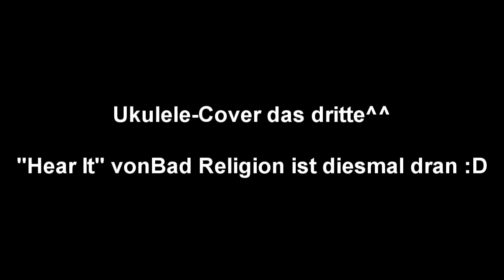Bad Religion - Hear It [Ukulele Cover]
Das gibts doch nicht ! Schon das dritte :D

Viel Spaß!